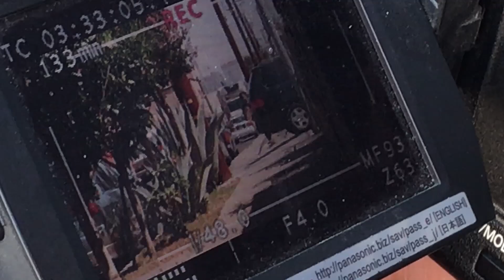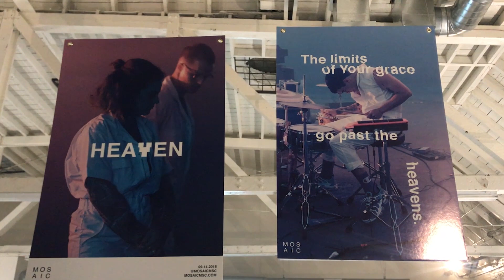MAKING THE BOO JOHNSON MYSTERY BOX - ONEFELIX VLOG #077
Created @ALLIESWORLDWIDE

Share My Wife's Channel with your girlfriends!

Shot On:

iPhone 7s

Hot Shot Handle

Filming:

Tanya Arguelles - @sarahtanyaofficial

Intro & Outro: Lucas Taffo acoustic homage to Frank Black Los Angeles

Felix